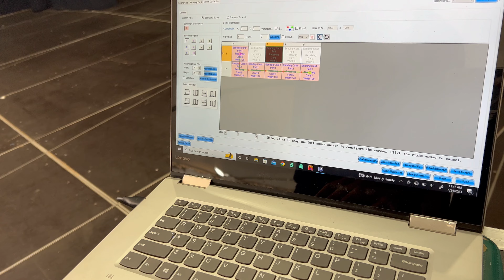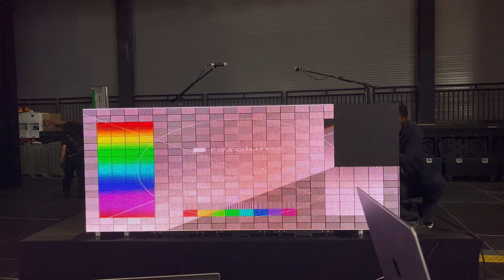How To Configure 640p W x 256p H Led Wall P3.91 500mm X 500mm NovaStar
AVL ZONE provides flexible production options for both indoor and outdoor venues, which includes delivery, set-up and breakdown services. We offer production rentals for LED screens, audio, lighting, trussing, staging, C02 and confetti, for live music performances, fashion runways, trade shows, corporate events, or any other application you can dream up! Give us a call for a fast quote on a custom solution for your event.